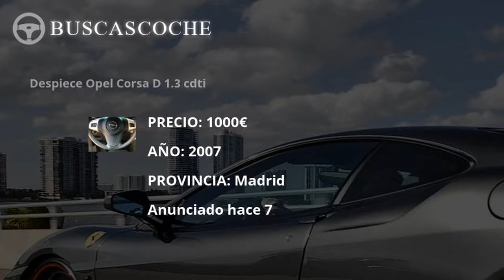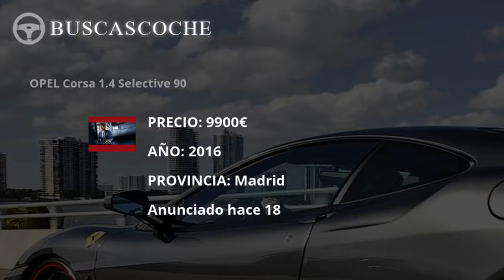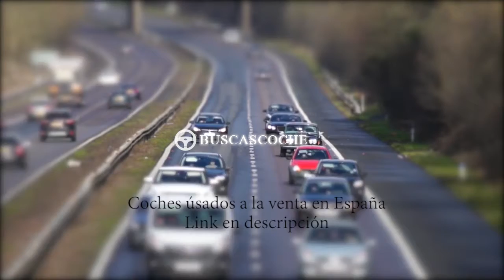Opel Corsa en Madrid desde 950€, mejores ofertas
Ultimos coches Opel Corsa usados en venta en la provincia de Madrid, visita para verlos.